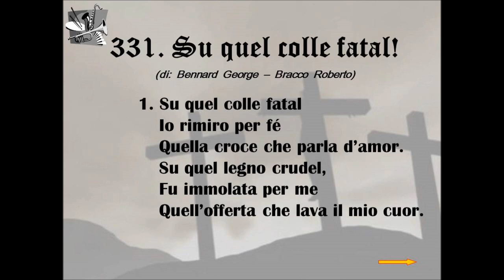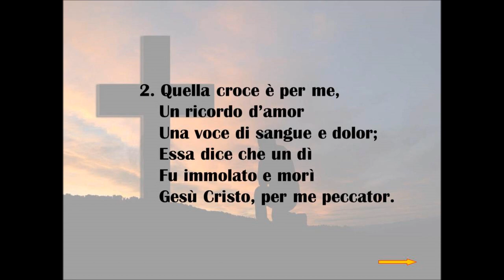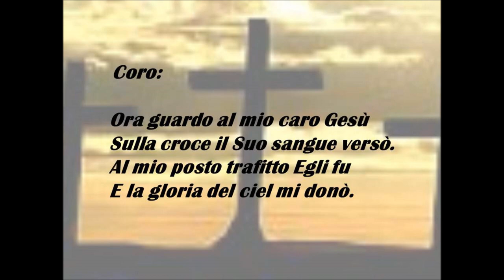331. Su quel colle fatal! (di: Bennard George – Bracco Roberto).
N. 331 dell'Innario: "Inni di Lode". L'Inno che racconta la Passione e la morte del nostro Signore Gesù Cristo, è: " Su quel colle fatal! ", composto dai Fratelli: " Bennard  George – Bracco  Roberto ". Questo Inno nel principio aveva il titolo: “Rozza croce”, ed è stato cantato sempre, nei Culti di Santa Cena. A DIO sia tutta la GLORIA per sempre, AMEN.